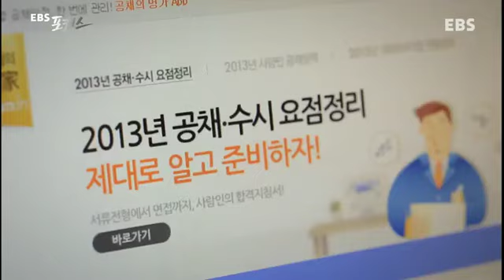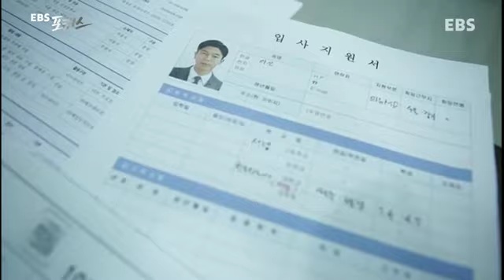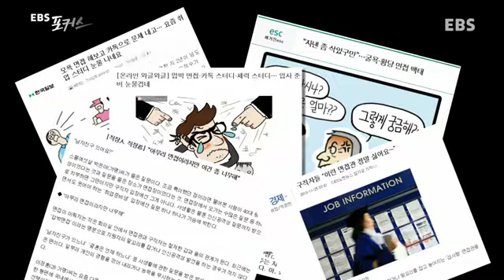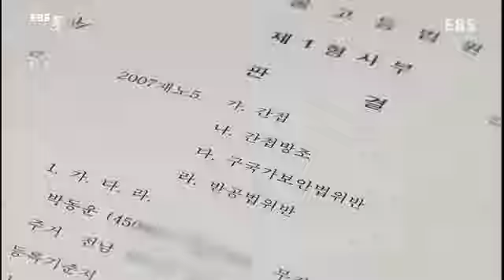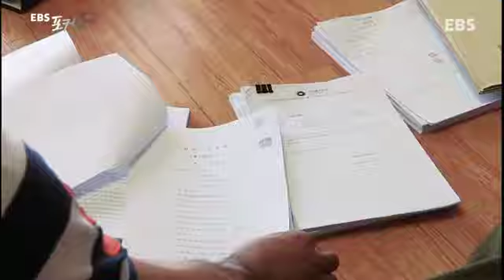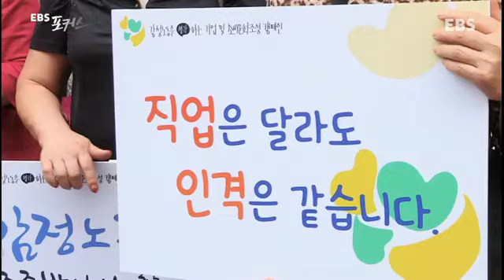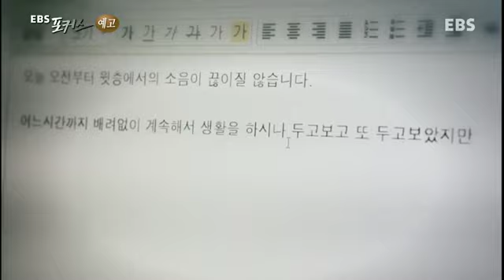EBS 포커스 - 제 3회 수치심_#003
제 3회 수치심

당신은 감정에 솔직하신가요?

EBS 포커스와 함께 만나는 감정의 세계!

우리는 '감정표현 불능증'이란 말처럼 감정 표현을 잃어버린 건 아닐까?
지금 우리에게 필요한 것은 울고, 웃고, 때론 화내는 자신을 위한 솔직한 감정표현일 것이다.
EBS 포커스에서는 그동안 말하지 못했던 자신의 감정을 표현하는 사람들의 솔직한 이야기를 들어본다.